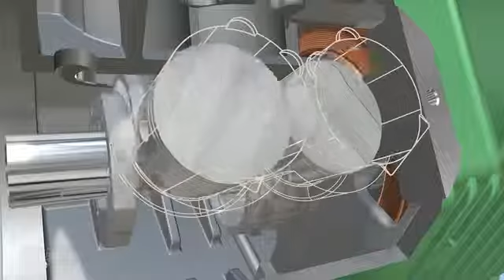Vídeo de animación de compresor semi-hermetico